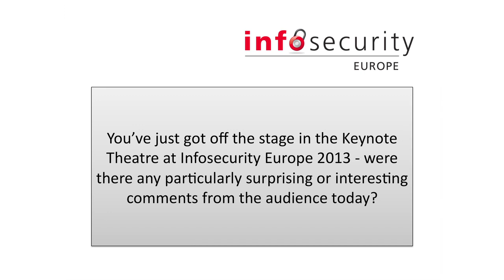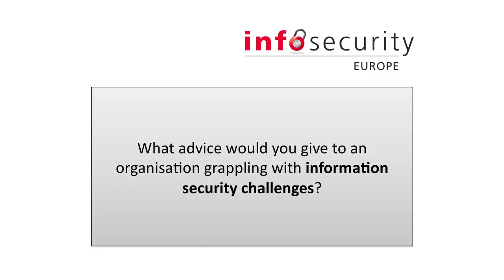Daniele Catteddu, Managing Director, EMEA, Cloud Security Alliance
Interview with Daniele Catteddu, Managing Director, EMEA, Cloud Security Alliance, panellist in the Keynote Theatre at Infosecurity Europe 2013. Daniele shares some of the highlights of the session on Information governance: Navigating global legal and regulatory risks.